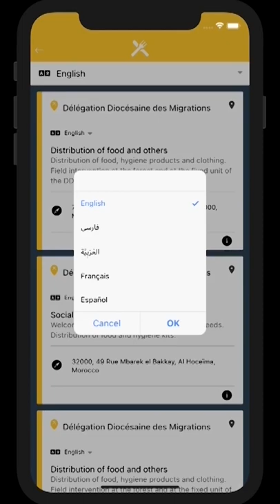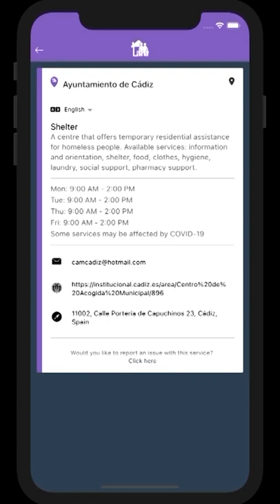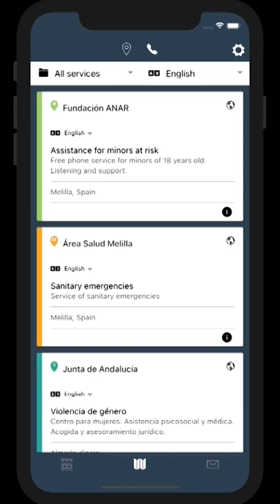RefAid App | Designing Peace exhibition video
RefAid is a mobile application designed with the understanding that people fleeing conflict often travel with few possessions except a phone. The app shows refugees, and those who help them, where services are nearby, geolocating them on a map. Available in a growing number of languages, the interface uses simple, color-coded icons to indicate necessities such as food, shelter, toilets/showers, and legal help. The app has transformed the speed with which organizations can update their services and communicate with people on the move in realtime by aggregating information into a single platform, pushing the entire sector to be more digital.

Designing Peace explores the unique role design can play in pursuing peace. The exhibition features design projects from around the world that look at ways to create and sustain more durable peaceful interactions—from creative confrontations that challenge existing structures to designs that demand embracing justice and truth in a search for reconciliation.

On view at Cooper Hewitt through Summer 2023.